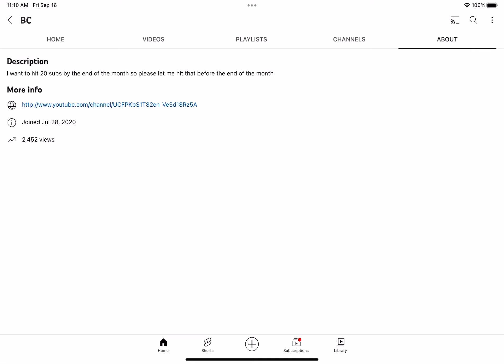We’re so close 48 more views￼